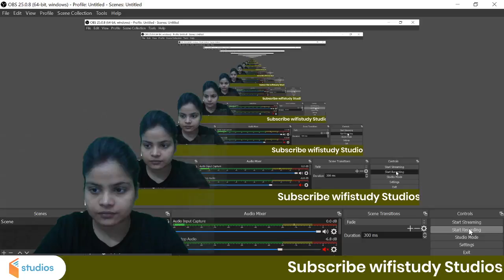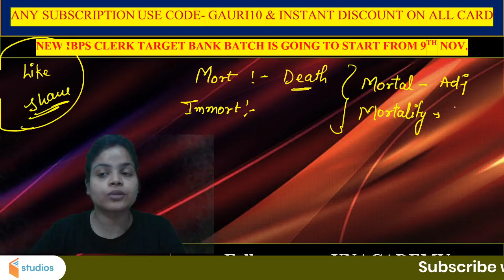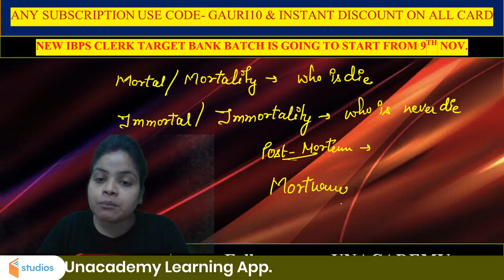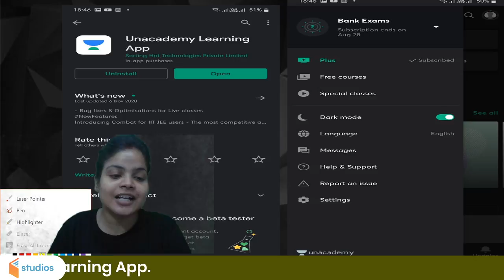7-Minute English Tricks | One Word Substitution (Root Words के साथ) | By Gauri Bhatt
7-Minute English Tricks by Gauri Bhatt | One Words Substitution with Magic Tricks | One Words Substitution English Tricks by Gauri Ma'am

7-Minute Tricks is a part of the Unacademy Group.

1. One Subscription, Unlimited Access
2. Learn from your favorite teacher
3. Real time interaction with teacher
4. You can ask doubts in live class
5. Limited students
6. Download the videos & watch offline